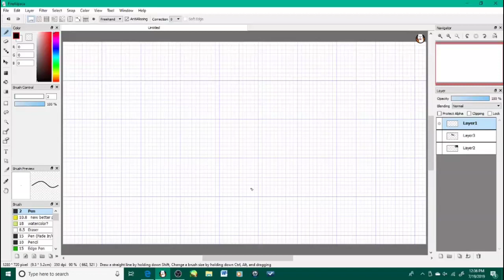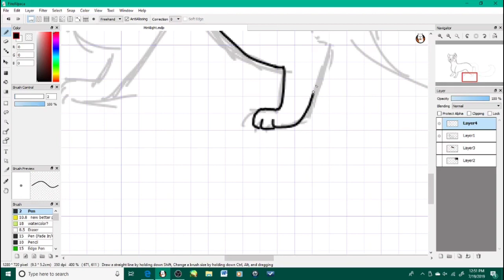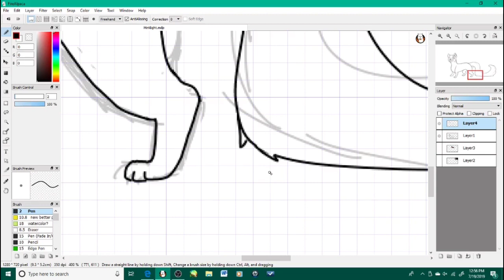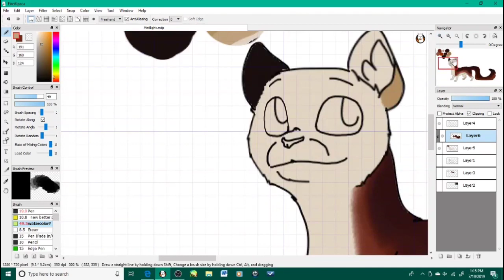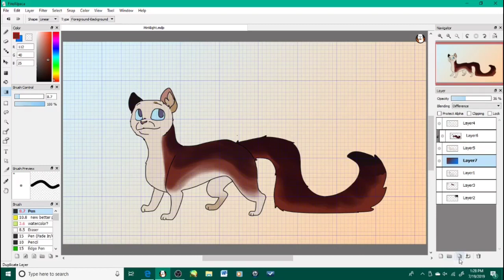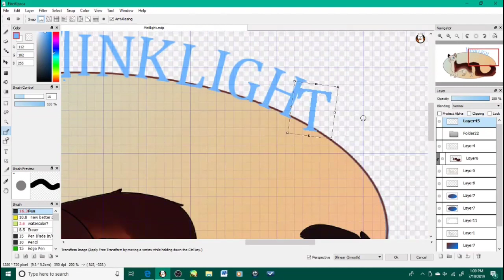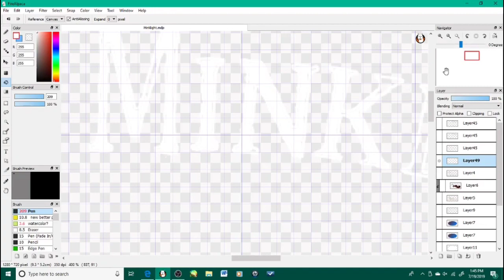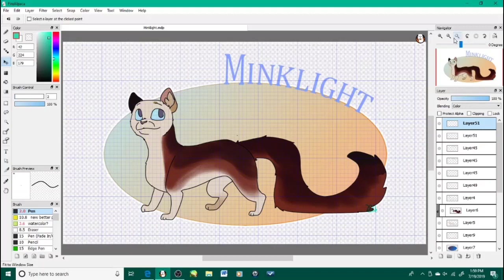Minklight ~ speedpaint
Hiya, again
Back with another stupid drawing of a new oc

Credits:
Two Google images, one of a Mink and the other of a cat to both witch I do not own